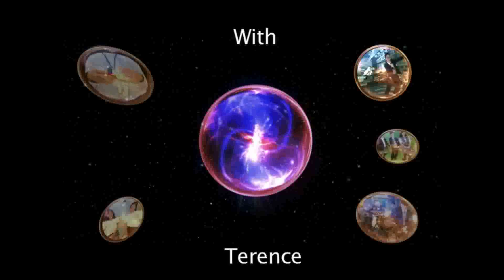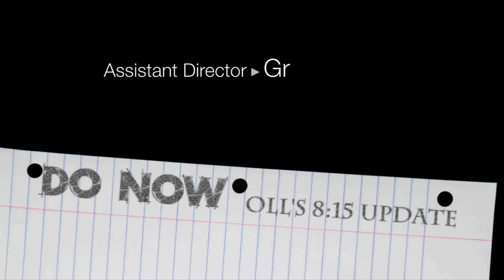DO NOW: 12-2-13